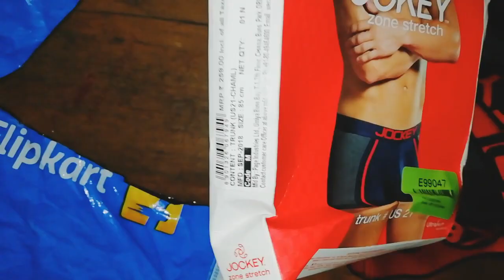Jockey Zone Stretch Men Trunk Unboxing | Jockey Men's Brief | Flipkart Shopping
Jockey underwear Unboxing
Jockey Boxer for men
Jockey Brief Unboxing
Jockey Cotton Brief Flipkart
Jockey Compression Short for men
Jockey Compression Brief for men